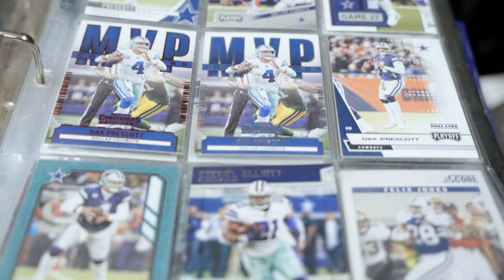Comic Shop Talk | Pivoting and Surviving | HARD TIMES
Looking for writers about comics and vhs - history, information to speculation.